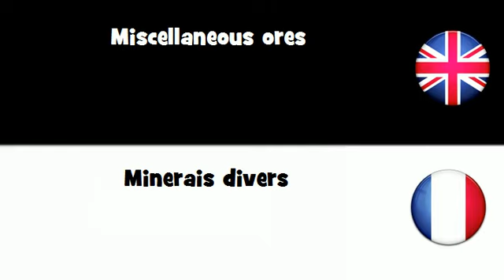APPRENEZ L'ANGLAIS UK = Minerais divers